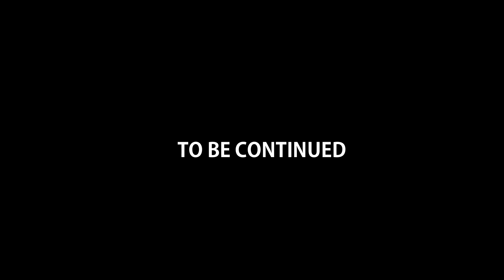GOGO PEE (PART 2) ZIM COMEDY🤣